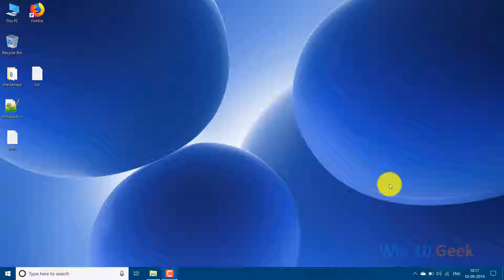How to Allow Pop ups in Chrome